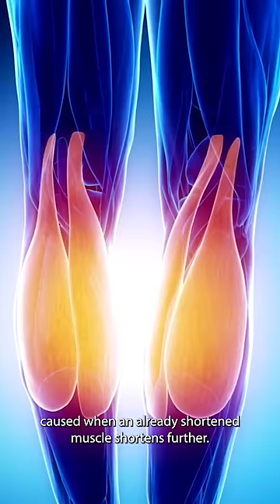What Is The Cause Of Your Muscle Cramp?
👉 Muscle cramps, particularly in the legs, are involuntary muscle contractions that can be caused by factors such as dehydration, muscle fatigue, electrolyte imbalances, nerve compression, and poor blood circulation.

👉 Massage therapy is beneficial for those who suffer from muscle cramps as it helps relax and loosen tense muscles, improves blood flow, reduces muscle spasms, and promotes the release of endorphins, natural pain-relieving chemicals in the body.

👉 Combining massage therapy with other self-care practices like staying hydrated, maintaining a balanced diet, and engaging in regular stretching and exercise can optimize muscle health and help prevent future cramping episodes.

Muscle cramps, including cramps in the legs, are involuntary contractions or spasms that occur in the muscles. They can be caused by various factors such as dehydration, muscle fatigue, electrolyte imbalances (such as low potassium or calcium levels), nerve compression, and poor blood circulation. Cramps in the legs are particularly common, often affecting the calf muscles or muscles in the feet and thighs. These cramps can occur during physical activity or at rest, and they may range from mild discomfort to intense pain.

Massage therapy can be beneficial for individuals who suffer from muscle cramps. Through the application of manual pressure, kneading, and stretching techniques, massage helps relax and loosen tense muscles, improving blood flow and reducing muscle spasms. Massage therapy can also relieve muscle tension and promote the release of endorphins, natural pain-relieving chemicals in the body. Additionally, it can help address underlying factors that contribute to cramps, such as muscle tightness and trigger points. Regular massage sessions may help prevent future cramping episodes and improve overall muscle health.